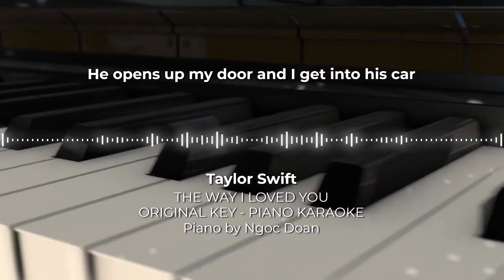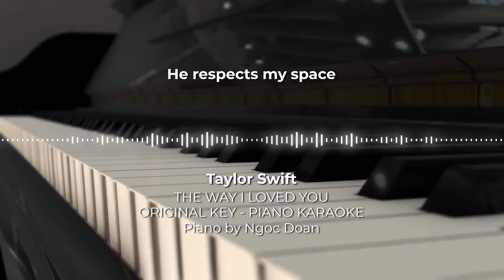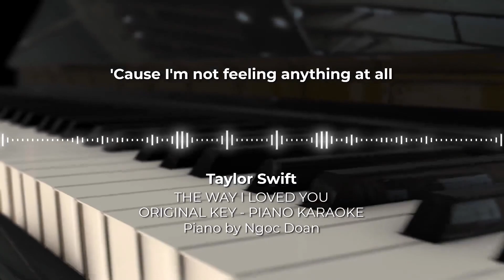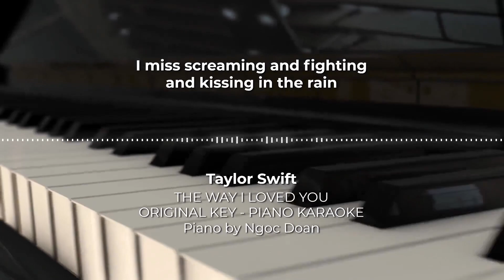The Way I Loved You - Taylor Swift - Piano Karaoke Instrumental Cover with Lyrics